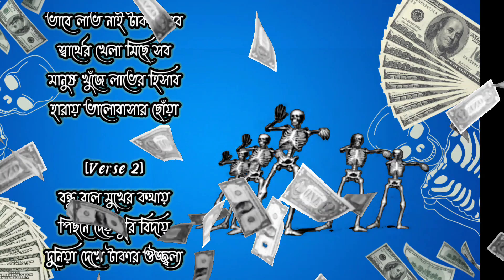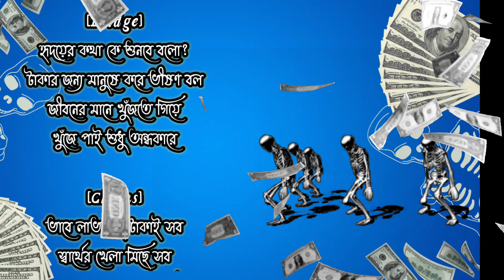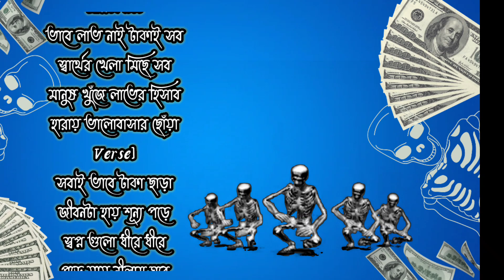ভাবি লাভ নাই, টাকাই সব" (Vabe Lav Nai, Takai Sob)| Bangla Rap Song| Umar Faruk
Welcom to @umarfaruk1m
**Title:** ভাবি লাভ নাই, টাকাই সব (Vabe Lav Nai, Takai Sob) | Bangla Song

**Description:**

Dive into the emotional journey of "ভাবি লাভ নাই, টাকাই সব," a heartfelt Bangla song that explores the harsh reality of how money drives our world and affects our relationships. This song reflects on the true value of life and love, reminding us that there's more to existence than just financial gain.

🎵 **Song:** ভাবি লাভ নাই, টাকাই সব
🎤 **Artist:** [Runia Umar]
📝 **Lyrics:** [Faruk]

📸 **Instagram:** [Instagram Handle]
🐦 **Twitter:** [Twitter Handle]

**Lyrics:**

সবাই ভাবে টাকা ছাড়া,
জীবনটা হায় শূন্য পড়ে,
স্বপ্ন গুলো ধীরে ধীরে,
পড়ে যায় নীলাম-ঘরে।

**Chorus:**
ভাবি লাভ নাই, টাকাই সব,
স্বার্থের খেলা, মিছে সব,
মানুষ খুঁজে লাভের হিসাব,
হারায় ভালোবাসার ছোঁয়া।

বন্ধু বলে মুখের কথায়,
পিছনে দেয় ছুরি বিদায়,
দুনিয়া দেখে টাকার ঔজ্জ্বল্য,
ভালোবাসার গল্প কোথায়?

**Chorus:**
হারায় ভালোবাসার ছোঁয়া।

হৃদয়ের কথা কে শুনবে বলো?
টাকার জন্য মানুষে করে ভীষণ বল,
জীবনের মানে খুঁজতে গিয়ে,
খুঁজে পাই শুধু অন্ধকারে।

**Chorus:**
হারায় ভালোবাসার ছোঁয়া।

একদিন এই টাকা রবে না,
হৃদয় খুঁজবে সঙ্গী কোথা,
তবুও মানুষ, ভুল বুঝে,
টাকাই চায়, মিছে স্বপ্নে।